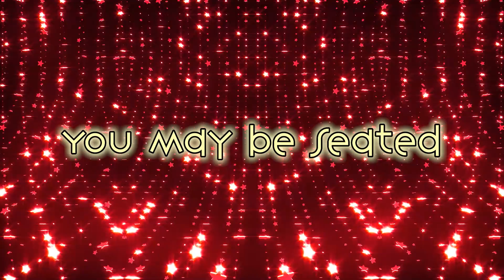Bush News: 10-27-22